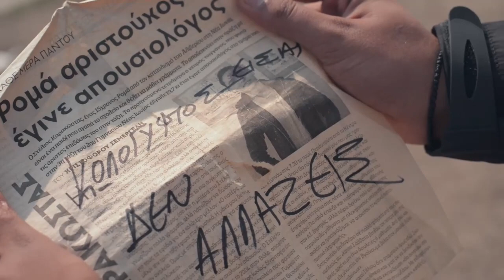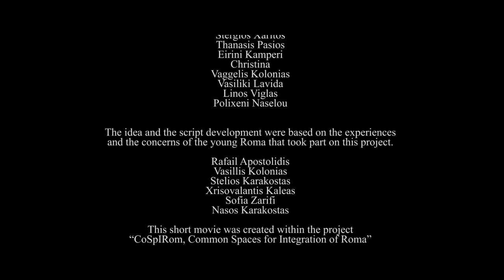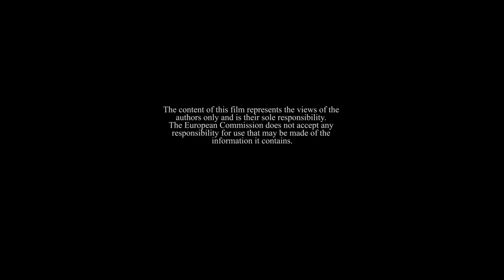Yavin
This film was created as part of the European project ‘Common Spaces for the Integration of Roma–CoSpIRom’ [EC-RDIS-DISC-AG-2017]. We followed Critical Communicative Methodology, according to which, successful actions bring scientific knowledge in dialogue with people’s knowledge and also with institutions that participate in the same actions. Within this framework, young Roma had the opportunity to express their ‘voices’, their ideas and desires, on which this film is based. In particular, six young Roma participated both in the writing of the script and in the making of it. The film suggests a change of  the dominant narrative about Roma. Instead of discussing stereotypes, it presents these young Roma on a typical day: work, music, school, second chance school. Limitations, conflicts, fears and expectations for ‘tomorrow’ (‘yavin’) gradually emerge.